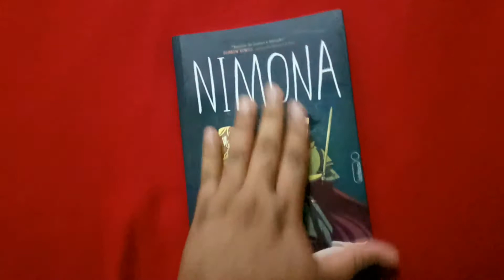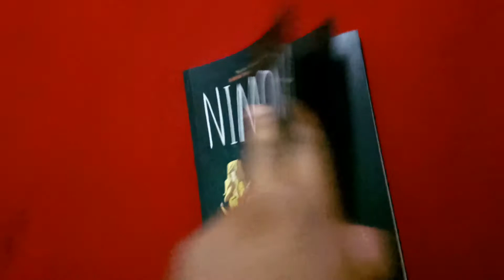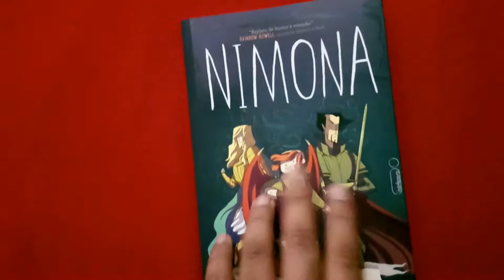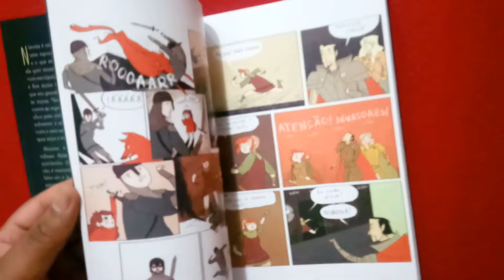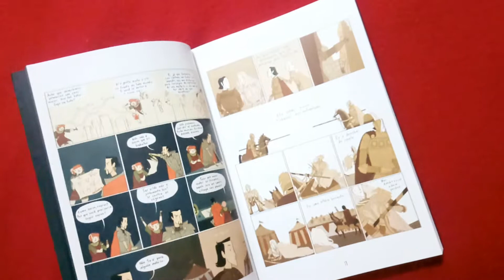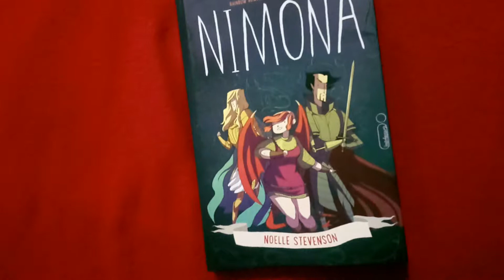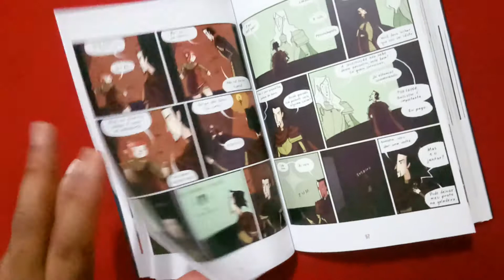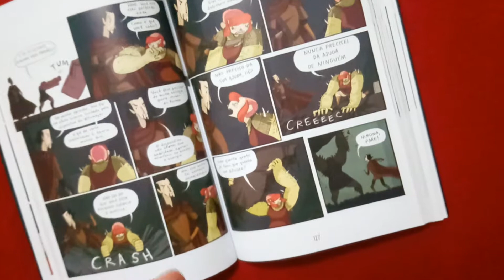106 - Nimona - Noelle Stevenson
Achei esta imagem bacana da Nimona no Pinterest